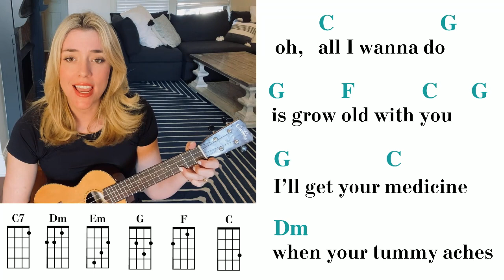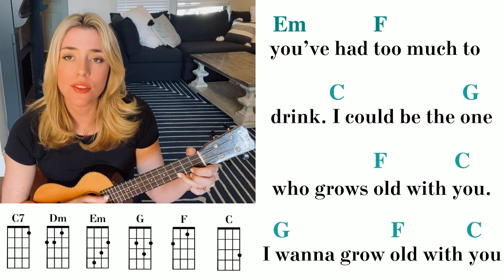Grow Old With You _ Ukulele Tutorial _ The Wedding Singer _ Adam Sandler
Easy Ukulele Tutorial _ Grow Old with You _ 6 Chords